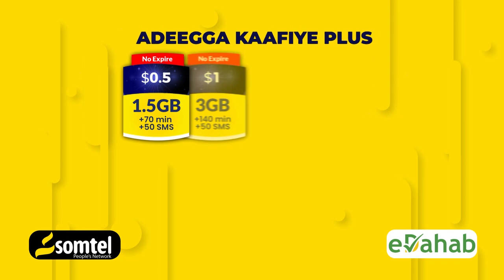G/le Cabdiraxman Taliyaha Guutada 22aad ee ciidanka Boliisiyo–Milataari''Amniga Caasimada waa in....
G/le Cabdiraxmaan Macalim  Maxamud Taliyaha Guutada 22aad ee ciidanka Boliisiyo –Milataari ayaa ka warbixiyay qado sharaf maanta duuleedka Degmada Deyniile ugu sameeyeen wasiiro ka tirsan xukuumada iyo Guddoomiyaha Gobolka Banaadir.